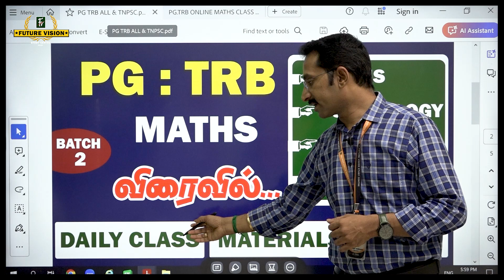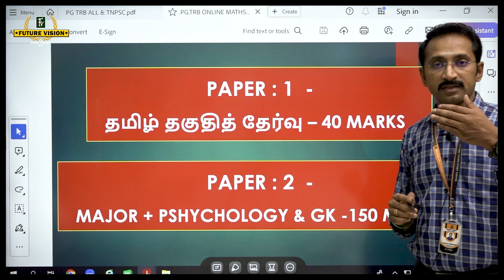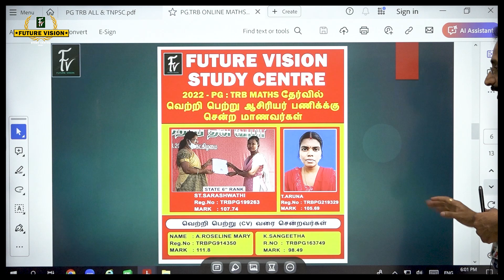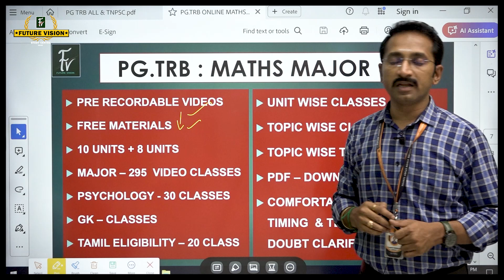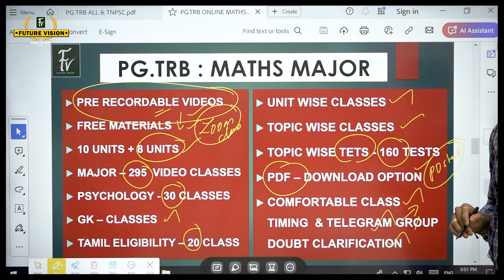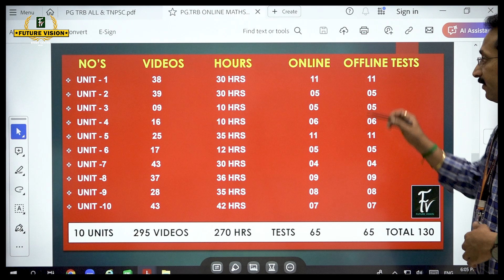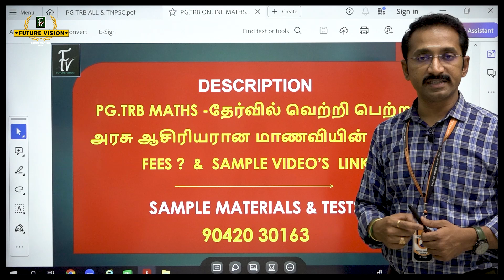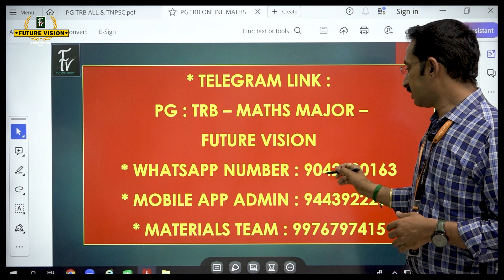PG - TRB - MATHS - BATCH 2 விரைவில்...!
MATHS MAJOR  இலவச TELEGRAM CHANNEL

PG :TRB - MATHS தேர்வில் வெற்றிபெற்று ஆசிரியர் பணிக்கு சென்ற எமது மாணவி - தமது அனுபவங்களை பற்றி விவாரிக்கிறார்

MODEL STUDY  MATERIALS  ஐ பார்க்க 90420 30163 என்ற எண்ணிற்கு pg trb maths sample materials என்று whatsapp செய்யவும்

FEES DETAILS : RS.20,000  /... தேர்வு நடைபெறும் வரை பயிற்சி வழங்கப்படும்.

👉கட்டணம் செலுத்தவேண்டிய  GOOGLE PAY  NUMBER : 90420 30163
 ல் பயிற்சி கட்டணத்தை செலுத்தி அந்த தகவலை ( SCREEN SHOT) 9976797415 என்ற WHATSAPP NUMBER ற்கு அனுப்பவும்.

பின்னர் உங்களுக்கான MOBILE APP - OPEN செய்து தரப்படும். உங்களுக்கான
STUDY MATERIALS  உங்கள் முகவரிக்கு POSTAL  மூலம் அனுப்பப்படும்.
POSTAL கட்டணம் (ex-Rs.300) நீங்கள் செலுத்தி STUDY MATERIALS  ஐ பெற்றுக்கொள்ளவும்.

👉 APPLICATION  FORM  :
கீழ் உள்ள தகவல்களை PAPER-ல் எழுதி WHATSAPP மூலம் 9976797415  என்ற எண்ணிற்கு அனுப்பவும்.
DATE:
COURSE NAME : PG.TRB MATHS ONLINE CLASS
STUDENT NAME :
FATHER NAME :
DOB :
QUALIFICATION :
MAJOR :
ADDRESS :   DOOR NO  :
POST :
TALUK :
DISTRICT :
PIN CODE :

SYLLABUS CHANGE :
நீங்கள்  ADMISSION செய்வது தற்போது உள்ள SYLLABUS - ற்கு மட்டுமே .
SYLLABUS மாற்றம் செய்த பின்னர் அப்போது  புதிய  வகுப்பிற்காக குறைந்தபட்ச கட்டணம் செலுத்த வேண்டும். புதிய MATERIAL ற்கு  PRINTING கட்டணம் மட்டும் செலுத்தவேண்டும். SYLLABUS மாற்றம் இல்லையெனில்  EXTRA FEE செலுத்த தேவையில்லை.

குறிப்பு :
அனைத்து தகவல்களை படித்து & VIDEO வில் பார்த்து & கேட்டும் தெரிந்து கொள்ளவும். எந்த வித காரணத்திற்காகவும் பணம் செலுத்திய பின்னர் திரும்ப வழங்கப்படமாட்டாது.